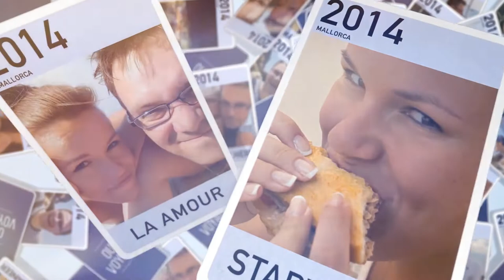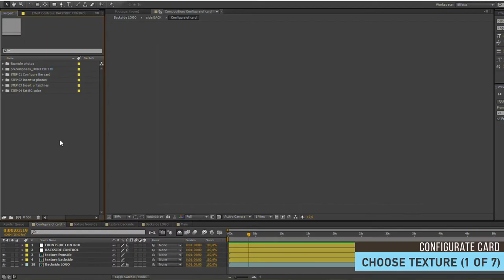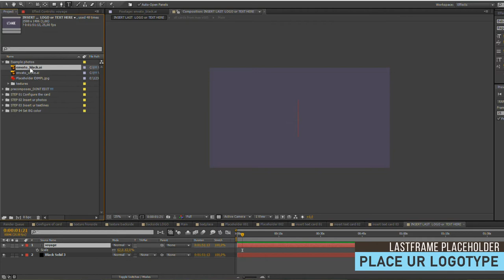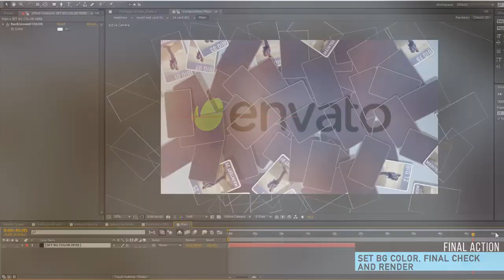Flying Cards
Source File

Application Supported
Premiere Pro

Required Plugins
None required